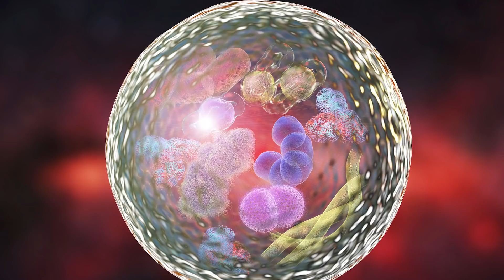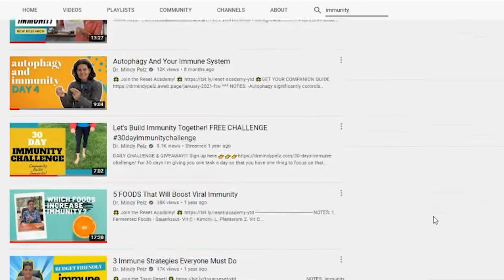Fasting And Immunity | How to Use Fasting to Fight An Infection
TIMELINE:

00:00  Fasting and Immunity
01:20  Innate and Adaptive Immunity
02:23  Metabolic Health and Immunity
04:18  Autophagy and Immunity
05:37  How This Looks In Action
07:18  More Videos on Immunity

NOTES:

When a new virus enters into your innate immune system, it is going to recognize it and create this immune response. But here is the important point, the virus does not have its own energy system, it has to live off yours. If you are sugar burner, the virus will gain energy and replicate quicker because it loves sugar.
If the virus comes into a person who is in a state of fat burner or autophagy, you will shut down viral replication if you are in a state of autophagy.

1. VIRUSES/BACTERIA DON’T HAVE AN ENERGY SYSTEM

2. HOW VIRUSES USE SUGAR VS. FAT BURNER TO REPLICATE

3. VIRUSES IN A CELL THAT IS IN AUTOPHAGY
-fasting is the best way to get into autophagy

4. HOW THIS LOOKS IN ACTION
-someone sick around you?
-winter months?